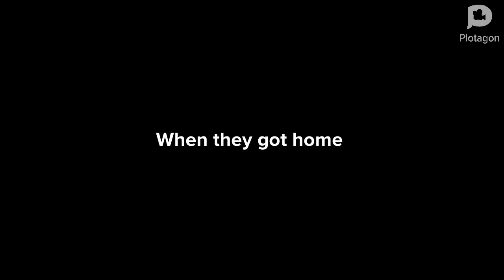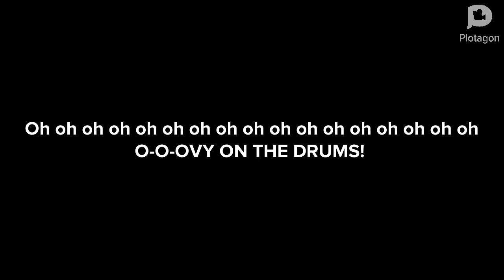When KAROL G Wrong the math in Plotagon high school